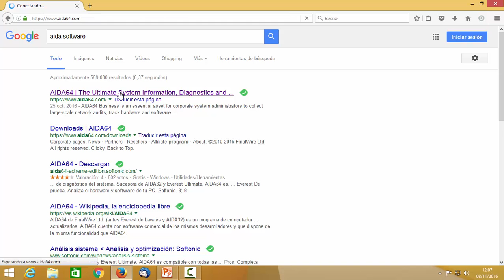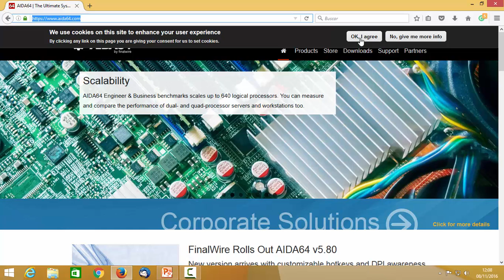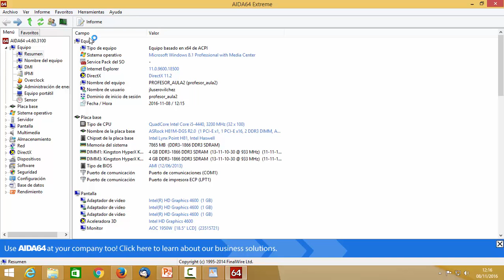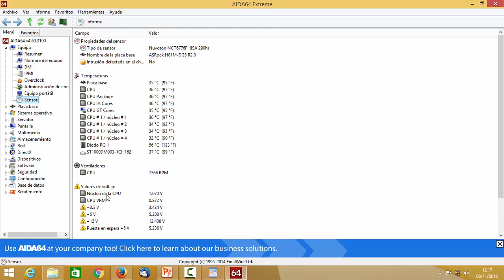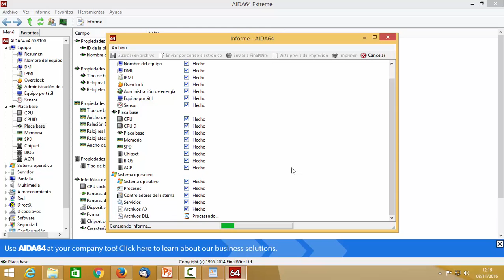Inventariado ordenador UD0402 Seguridad Informática CFGM